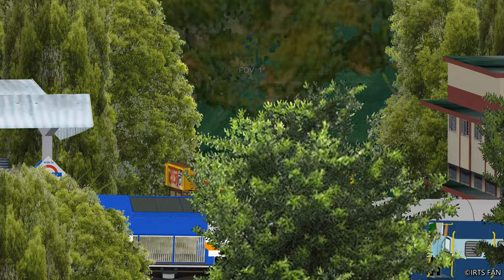Drone View of Dudhsagar Waterfall | 11098 Poorna Express | Kobra 2.0